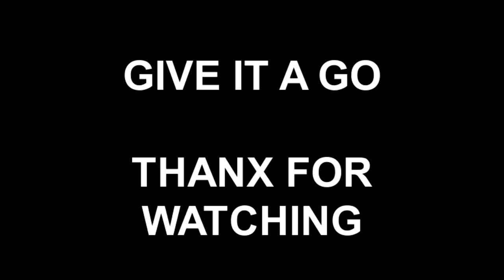MIDDLETOWN HILL 2nd edit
Created on February 28, 2012 using FlipShare.This video is the same as the 1st. middletown vid. but due to it being blocked to some viewers, I've uploaded again with a different sound-track on the "descent" section. Rachel and I were determind to show people the views from the Breiddon hills after our "misty" Moel y Golfa video, so, being o lovely day on Sunday, we had a stroll up there Middletown Hill is 1204ft. above sea level